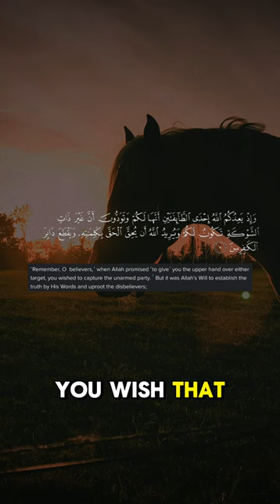The Prophecy of the Battle of Badr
Wanna learn the Secrets of the Arabic Language ? Looky here!